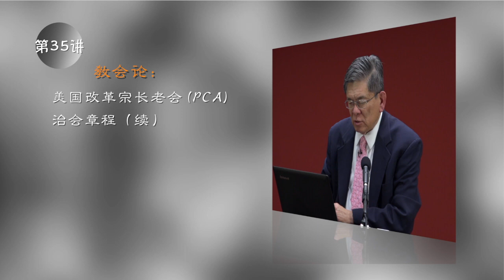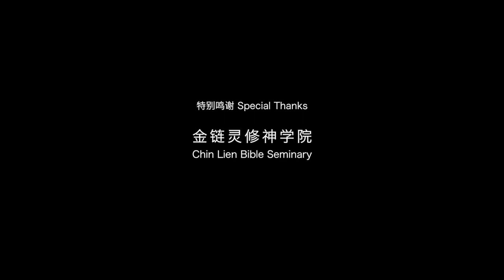教会论 35 美国改革宗长老会 PCA 治会章程（续）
2009年至今于新加坡金链神学院 教导系统神学 【二十世纪神学巨人伯克富博士 (Louis Berkhof)
《导论 Prolegomena》《神论 Doctrine of God》《人论 Doctrine of Man》
《基督论 Doctrine of Christ》《圣灵论（圣灵施行救赎）Doctrine of Holy Spirit》
《教会论 Doctrine of The Church》《末世论 Eschatology》。